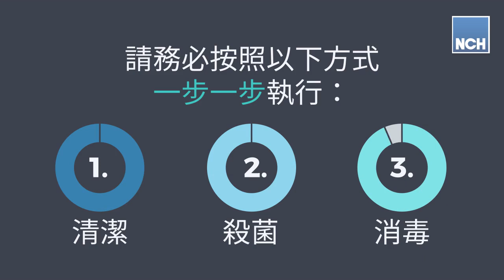NCH清潔消毒計畫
NCH清潔消毒計畫 幫助企業、員工打造健康安全的工作環境！
📌請記得～在殺菌消毒前，一定要把表面的灰塵髒污擦乾淨.
否則，細菌會躲在灰塵底下，殺菌效果就會大扣分喔😲
👌三步驟跟著做：1⃣清潔 2⃣殺菌 3⃣消毒
正確落實 防疫新生活 運動！！